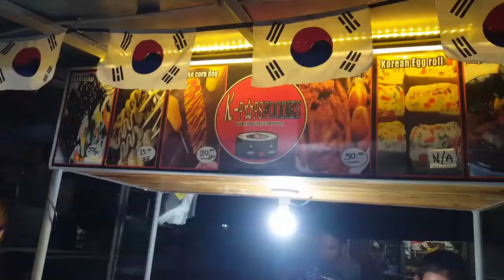FOODTRIP+STREET FOODS | WORTH 100 PESOS ONLY 💸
Hi guys! Mag foodtrip po tayo sa halagang 100 pesos lang good for 3 to 4 persons! Every night po sa Pulilan, bulacan wet market meron po silang food court (parang food court/street foods) At kapag November to January nag oopen po sila ng night market mas maraming open na stall (bilihan ng mga street foods). Meron din silang Tiangge at ukay ukay 💕 Swak sa budget.